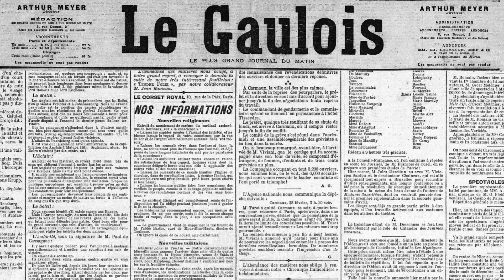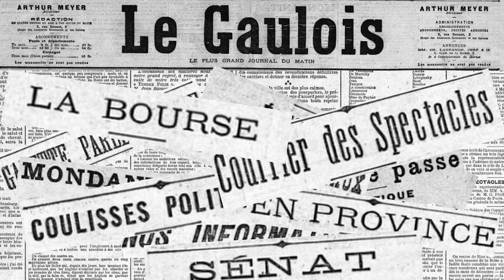17 Août 1899: Washington: le caucus religieux noir soutient un retour en Afrique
Journal du 17 Août 1899